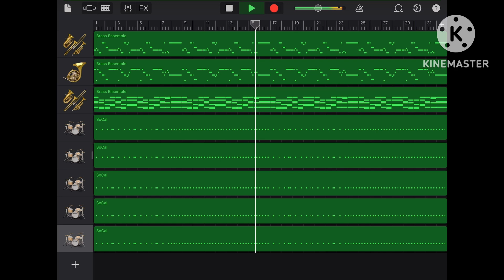北海道日本ハムファイターズ 郡司裕也 応援歌